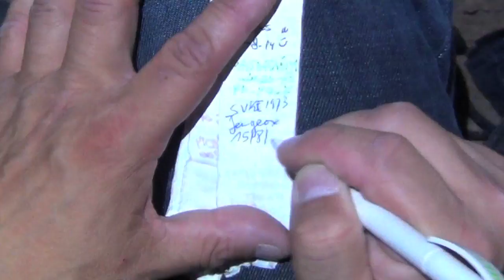Geocache weekend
Geocache weekend 15, 16, 17 augustus 2014: Calais, Dover, Duinkerke